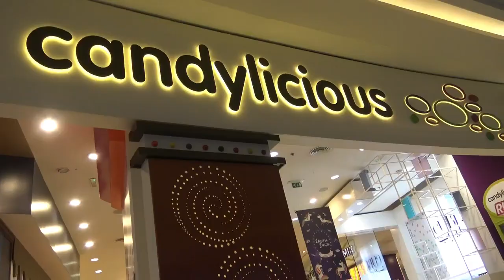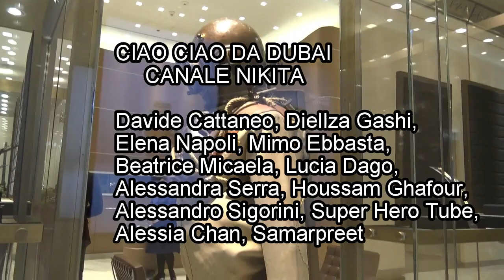SHOPPING A DUBAI MALL e parco giochi - Canale Nikita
Oggi siamo a Dubai per le vacanza di Pasqua . Ecco e' il nostro Vlog a arabi emirati con tutta la famiglia Nikita, mamma Masha e papa' ... Andiamo vedere il cento commerciale piu' grande del mondo pieno di parchi giochi, acquario , negozi per bambini , pista da pattinare , zoo , kidzania etc...